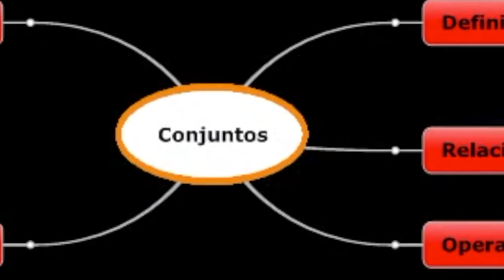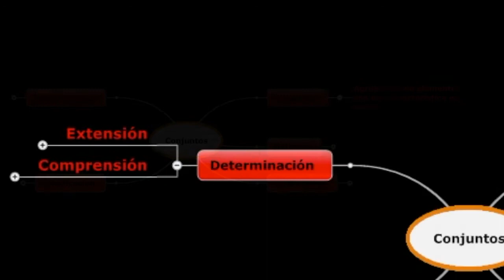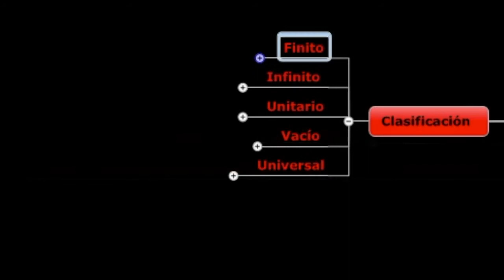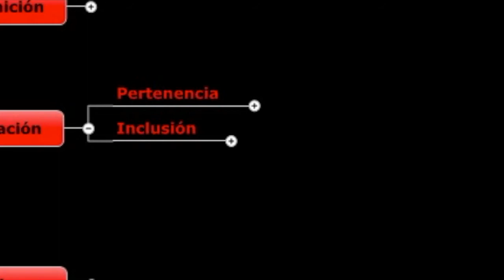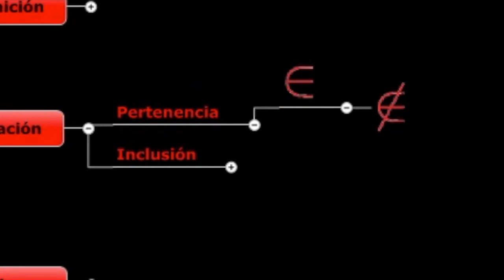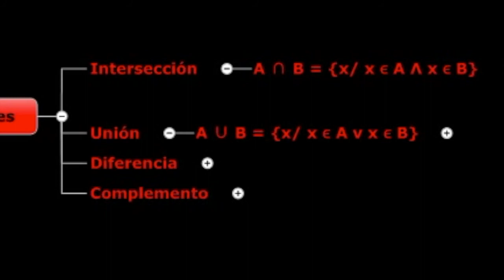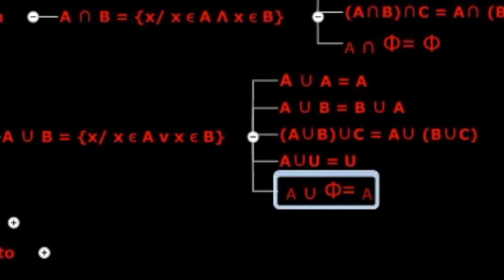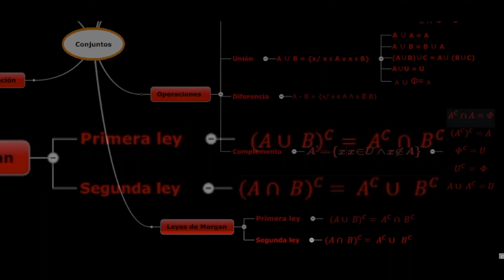SEC2 Definición de conjuntos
Definicion de conjunto